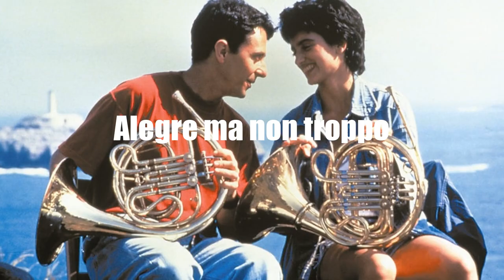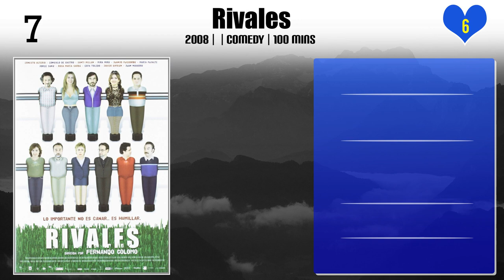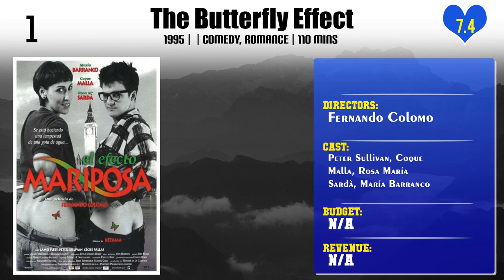Fernando Colomo | Top Movies by Fernando Colomo| Movies Directed by Fernando Colomo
Best Movies of Fernando Colomo

Find the list of top and best movies directed by Fernando Colomo
1.Erotic Stories
2.Romeo & Julio
3.El  caballero del dragón
4.La banda Picasso
5.¿Qué hace una chica como tú en un sitio como éste?
6.Burning. Noches de rock and roll
7.Estoy en crisis
8.El próximo Oriente
9.Miss Caribe
10.El pacto
11.The Stolen Years
12.Going Down in Morocco
13.South from Granada
14.Rivales
15.Rosa Rosae
16.Before the Burn
17.La vida alegre
18.La tribu
19.Alegre ma non troppo
20.The Butterfly Effect

Please Comment down your favorite movie of Fernando Colomo